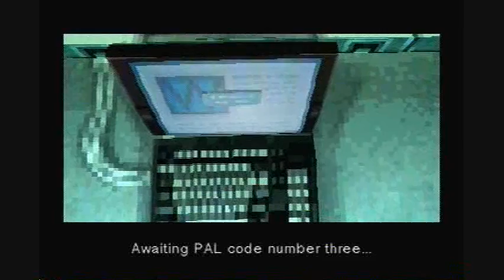metal gear solid walkthrough w/commentary p.30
part 30 psx normal